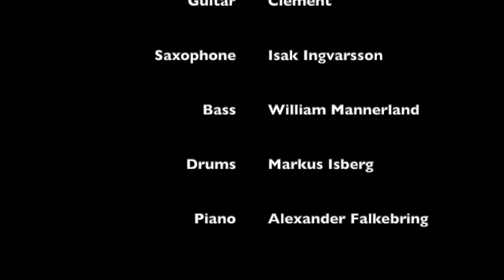Glassvoices composed by Ewan Svensson covered by Clement, Isak, William, Alexander and Markus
A beautiful tune Glassvoices composed by the jazz-legend and artist Ewan Svensson from the album Meeting

Covered by:

Clement - Guitar
Isak Ingvarsson - Saxophone
William Mannerland - Bass
Markus Isberg - Drums
Alexander Falkebring - Piano